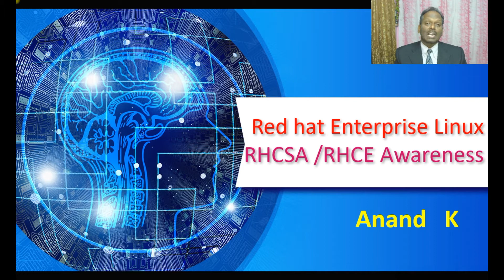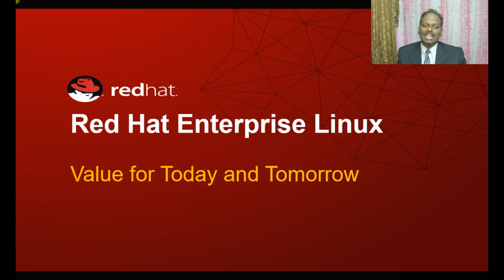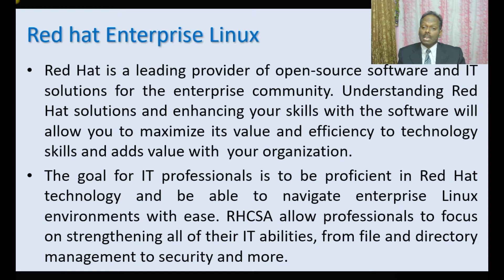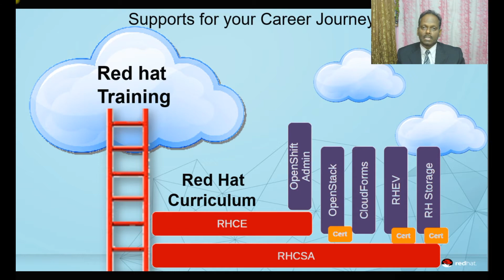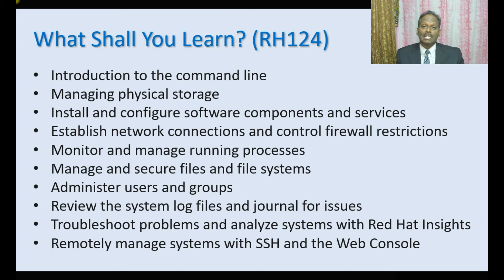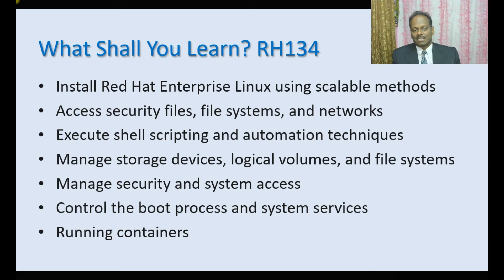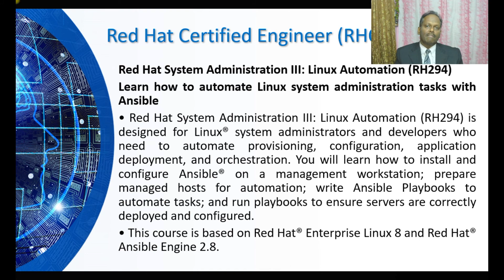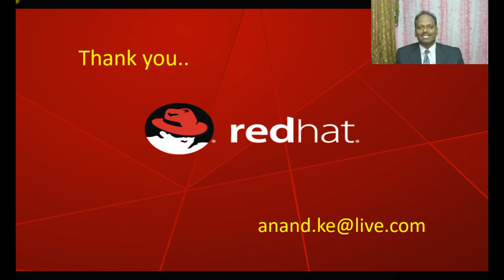0. Operating Systems - RHCSA RHCE Awareness - Anand K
In this Presentation - I shall be covering What is and why should I learn Red hat Linux? How to start Career and briefing about how to pursue RHCSA / RHCE  (Red hat Certified System Administrator / Certified Engineer) training and certification

Briefing about contents on RHCSA / RHCE is also demonstrated.